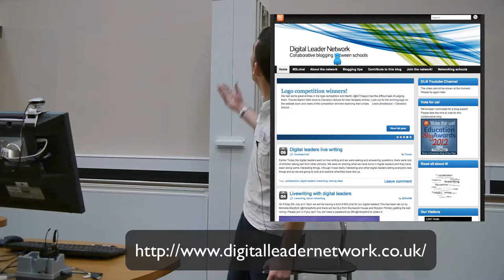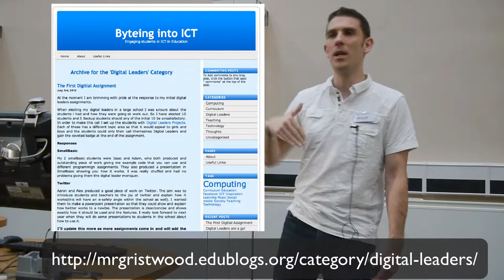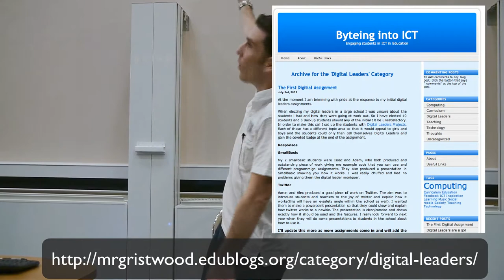Ben Gristwood speaking at CAS Bring and Brag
Ben Gristwood speaking at CAS Bring and Brag about Digital Leaders